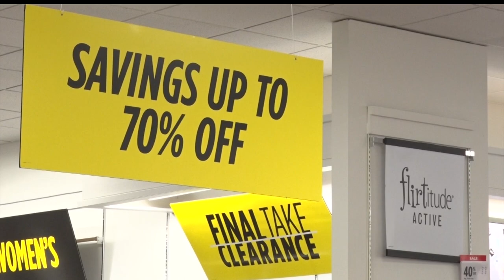Shoppers Looks For Gifts In Last-Minute Christmas Rush